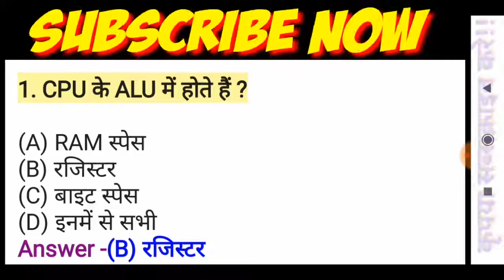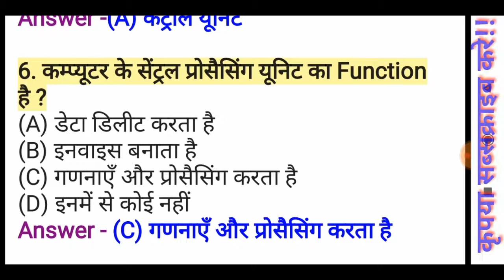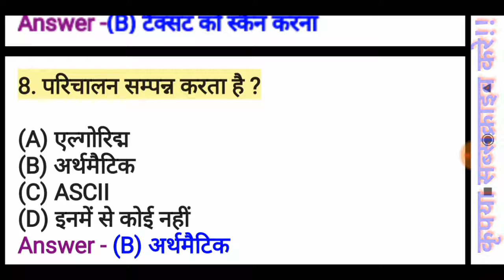10 Most Important Questions for CCC Exam || Hindi || Gk Gyan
10 Most Important Questions for CCC Exam || Hindi || Gk Gyan

   दोष्तो आप लोगो को इस चैनल पर GK And Computer की विडियो मिलेगी
अगर आप लोग math की विडियो चाहते है तो निचे लिंक पर क्लिक करके math
      की विडियो देख सकते है

 हेल्लो दोस्तों मै आज आप को मैथ ट्रिक विडियो बताऊंगा
हमारे  Nk Math Trick के परिवार के रूप में जुड़े रहेंगे  ओर लाभान्वित होते रहेंगे